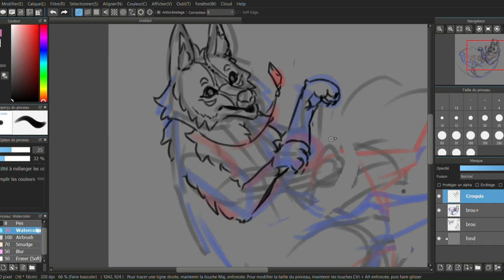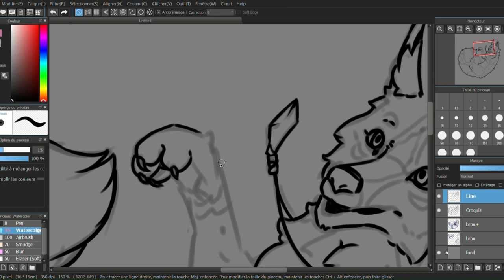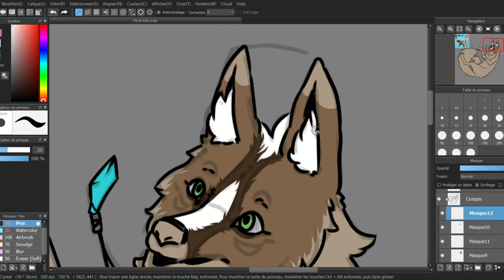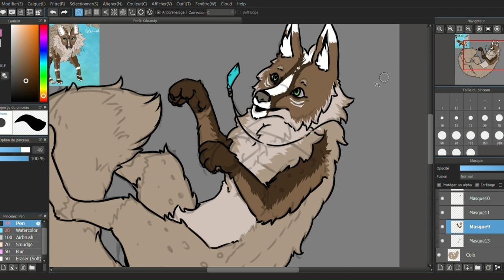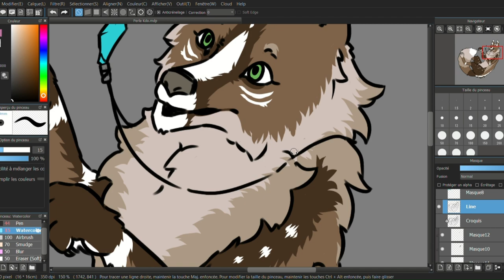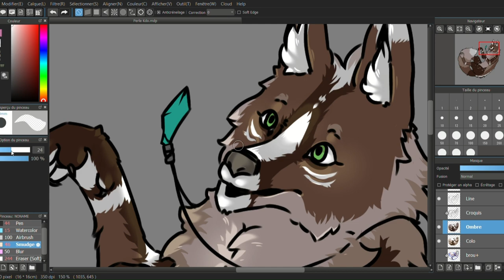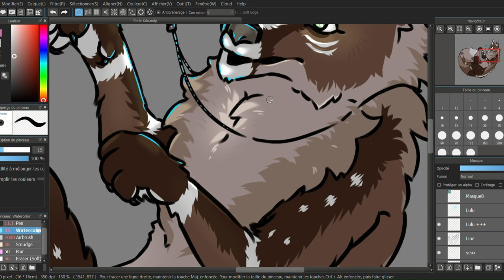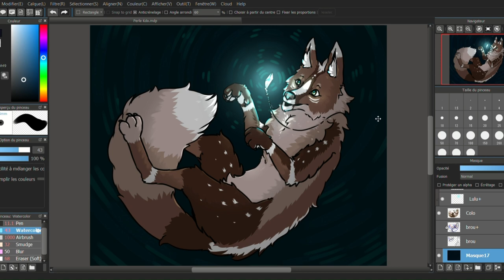Speedpaint _ Friend's OC Wolf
Illustration of my friend's OC, Perle (_surnatuperle Instagram).
Happy birthday !

Software :
-Clipchamp (montage)
-Midibang paint pro (Drawing)